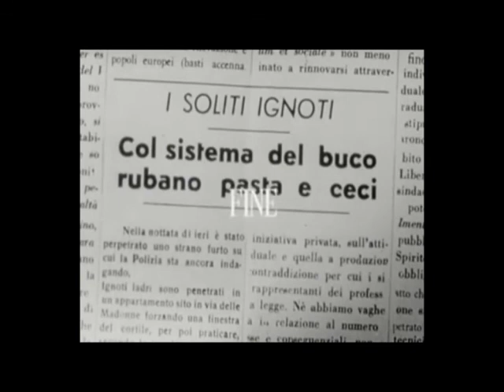OMAGGIO a Leslie Nielsen,Irvin Kershner,Mario Monicelli 29 novembre 2010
un doveroso e voluto omaggio a tre professionisti del mondo del cinema che, a proprio modo, hanno reso grande e popolare quest'arte. Lunedì 29 novembre sono morti e mi sembra doveroso rendergli omaggio con alcuni pezzi dei loro film più importanti.